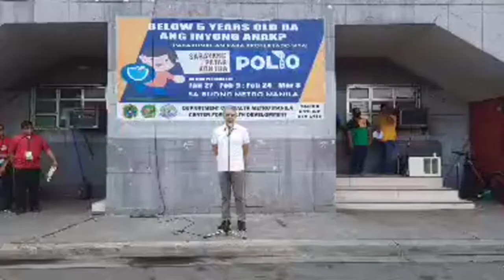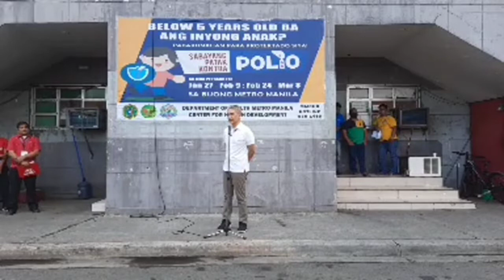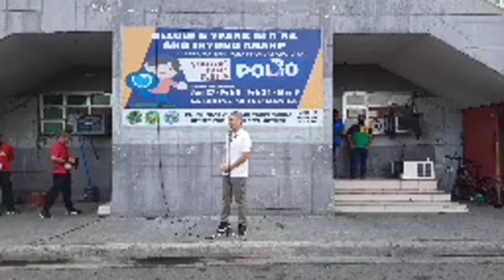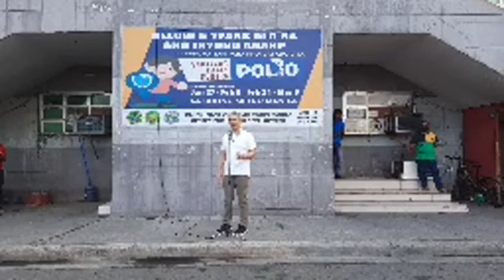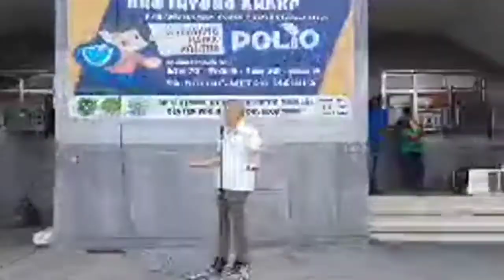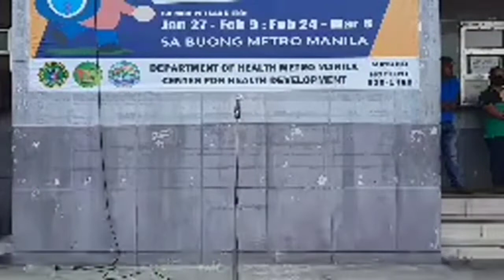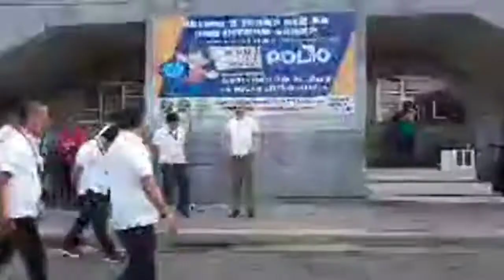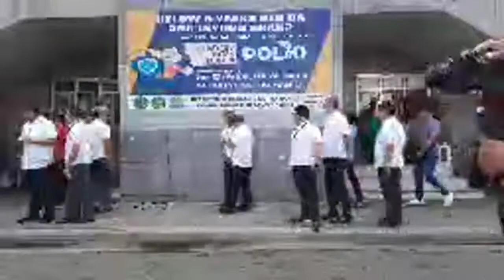NAVOTAS CITY UPDATE FOR COVID19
please watch this video for news update in Navotas City
Credit to owner of this video
This video is for sharing news update for all people in Navotas City
Navotas ko Love ko
RAM CANJIO